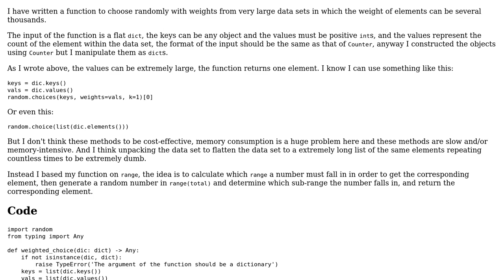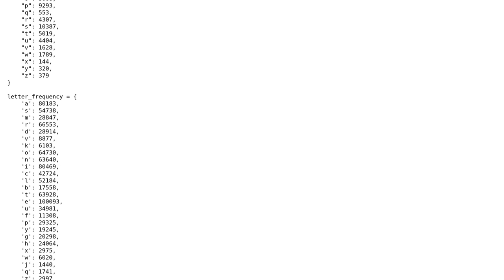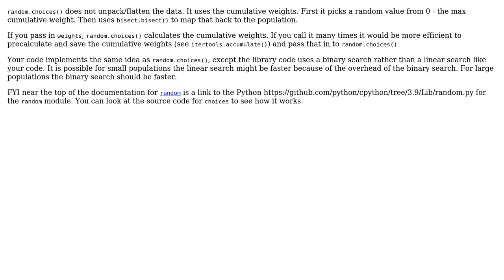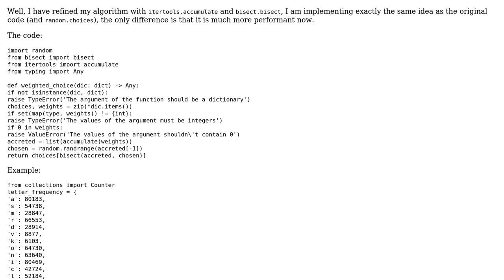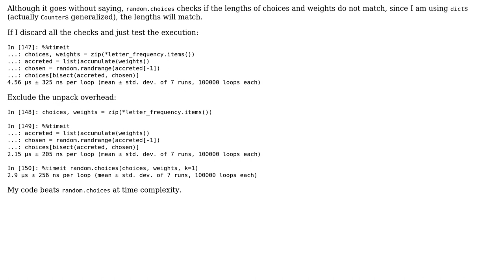Python weighted choosing that works with very large numbers (4 Solutions!!)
Python weighted choosing that works with very large numbers

With thanks & praise to God, and with thanks to the many people who have made this project possible! | Content (except music & images) licensed under CC BY-SA | Music | Images & others | With thanks to user Xe??i ??n??? user RootTwo user riskypenguin user kubatucka and the Stack Exchange Network Trademarks are property of their respective owners. You are responsible for your own actions.